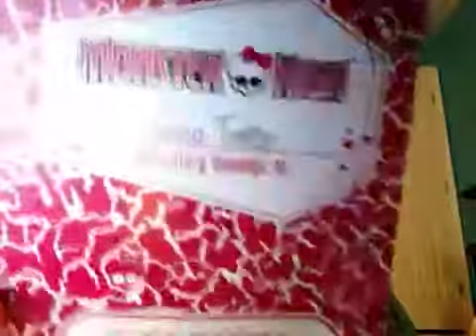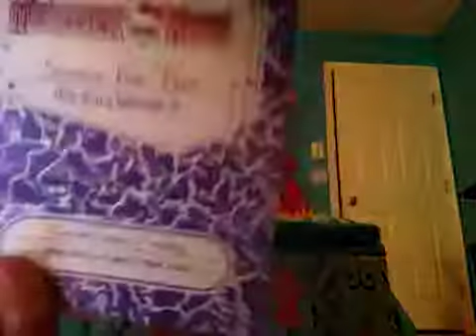Monster high hybrid review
Today Erin and I had tons of fun reviewing monster high dolls